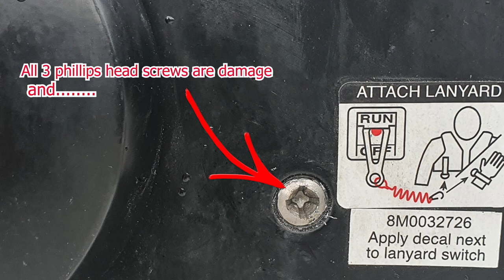Boat Outboard Throttle Controls are hard to shift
The throttle on this control box started sticking in and the control just was not working as smooth as it should. It was very hard to move throttle from and back.
I tested the cable, cabals where very good almost new, and smooth.
First, I decided to buy a new one. Maybe a new Mercury control or similar for about 300-350 USD. However, before that I decided to tear it off to see what the problem is. Then I disassembled the unit
 I had a tough time getting several of the cover plate screws out and the after I completely disassembled the unit I cleaned off the grease with brake cleaner. There was less grease inside than needed. After cleaned I filled with grease, assembled and tested. It works smooth as silk now and has nice feeling to move it. Lubrication include Threaded bar (M6), stainless and nuts cost about 25 USD. So only lubrication saved me about 300, which is awesome.